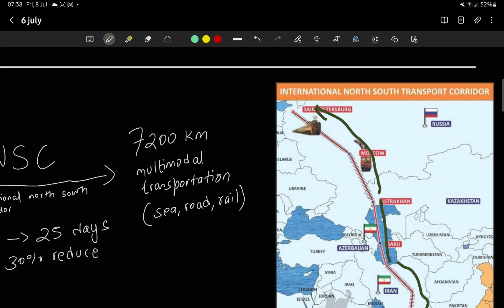Chabhar Port and Intenational north south corridor | India Iran Relation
what is the importance of developing chabahar port by india